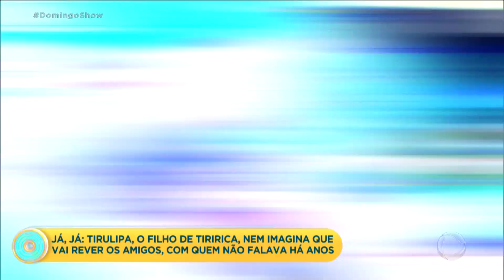Tirulipa revisita início da carreira e conta do passado no circo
Geraldo Luis levou o humorista Tirulipa para uma volta ao passado. No encontro, o filho de Tiririca falou do começo da carreira, viu amigos e falou do passado no circo e na vida.